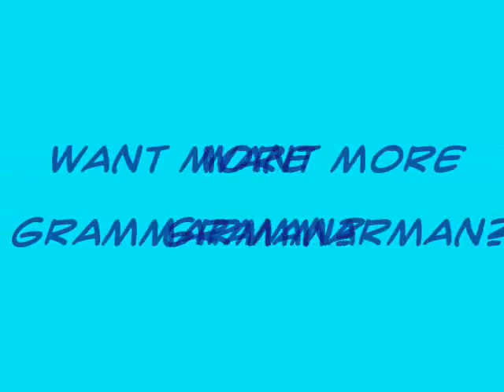Grammarman 03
Grammarman meets punctuation pest, Sammy Colon!